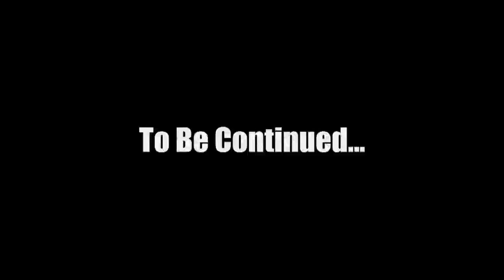Sigils of Elohim Level 93 (Pack C Level 29)